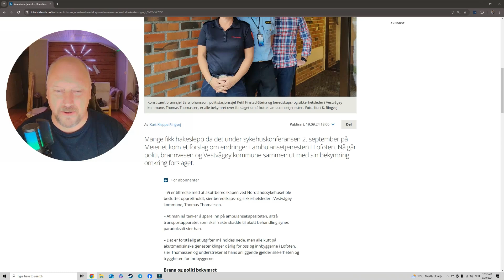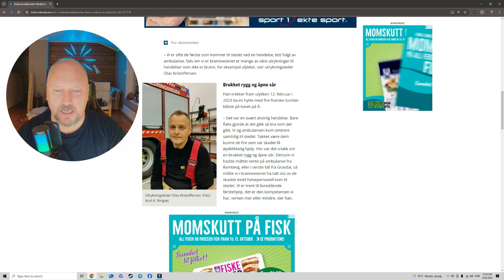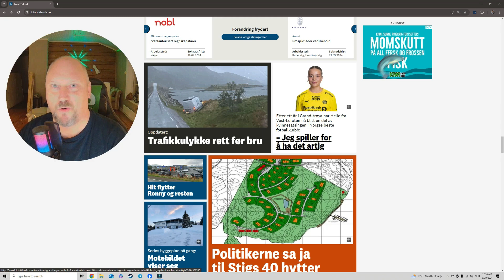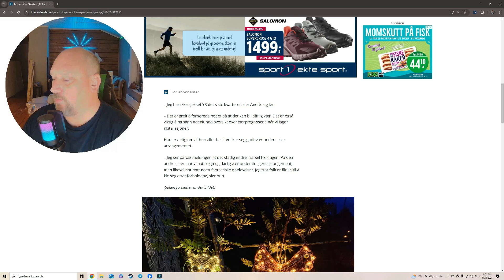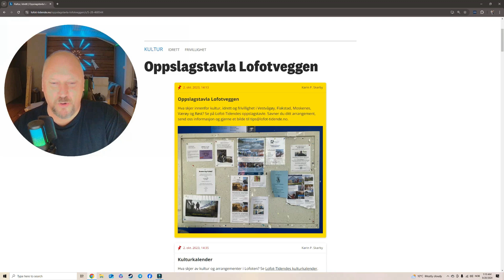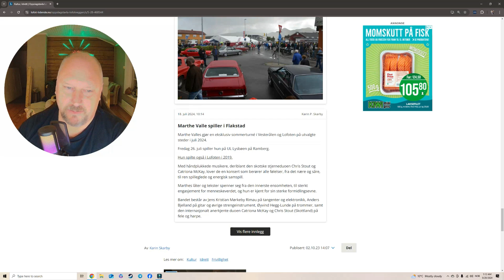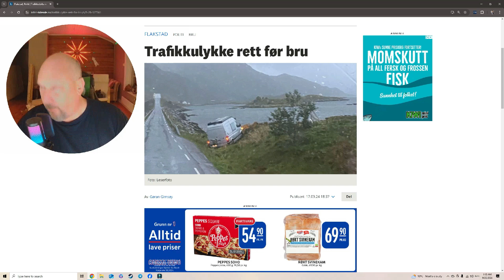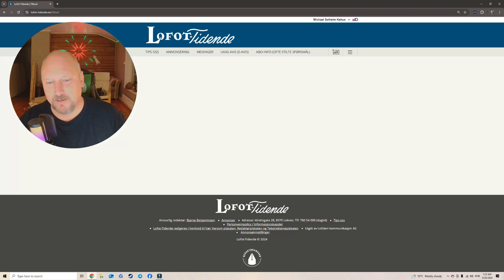Alt koster penga, selv når du e dau koste du penga!! Redd ambulansen i Lofoten!!!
Uke 38, skråblikk på nyhetene i Lofot-tidende.no